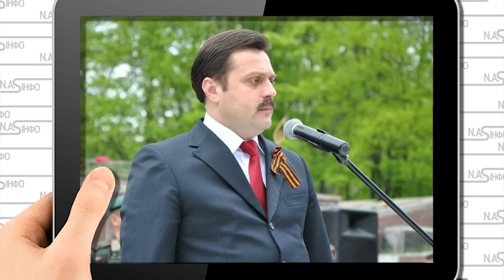Зрадників взяли! Просто в Раді - 2 роки їх ховали. Нардепи попали. Здавали Київ. Це кінець -